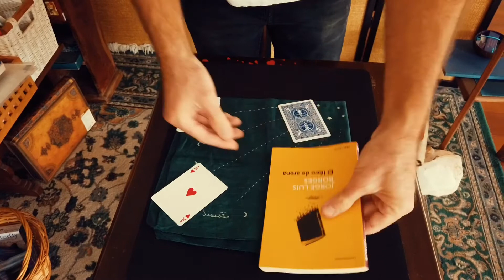Al maestro goshmann